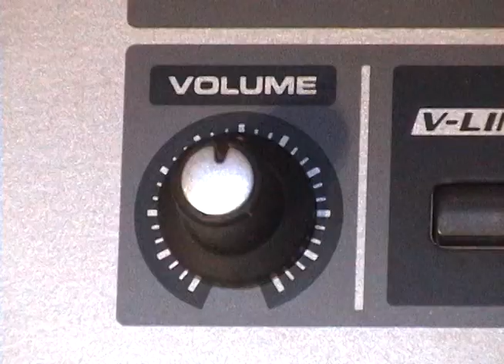Levitation/December 27, 2010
Boise State University COMM268 Student Video

Dude Jaway will demonstrate the viable process of levitation that allows him, as a heavy three-dimensional object vibrating according to the frequency (hertz) of the planet, to have the same stability as mass itself. Dude will suddenly change his energy field, and the mass that he is made up of will change as well. Dude will still be himself but he will be vibrating at another frequency. By vibrating at another frequency, he will still be in the world, but not of the world. In other words, we can see Dude and he is still Dude, but he is not in the world because he is no longer obeying the laws of gravity and physics here. Therefore, he is actually levitating fifteen feet above the ground. We can see him, but he is consuming the surrounding time in this time. While he is sitting there, he is actually in the future. He is in another dimension of time that will one day be his linear future.
There will be brief definitions of the brain, subatomic fields, physics and neural networks incorporating still images, video and simple animations of those definitions.